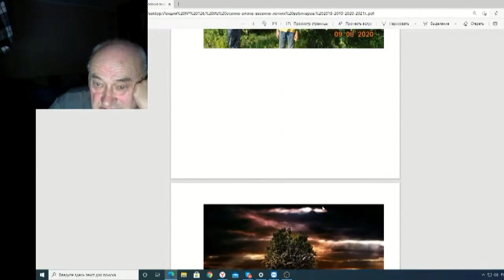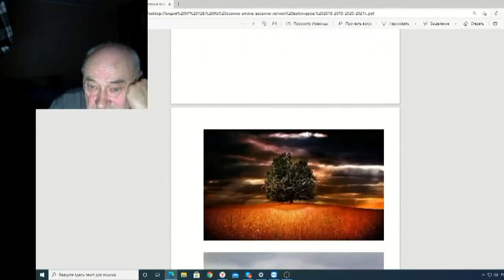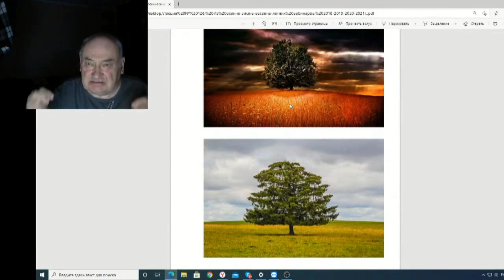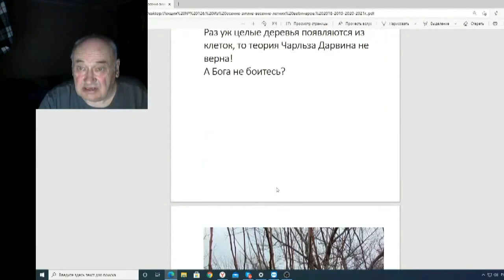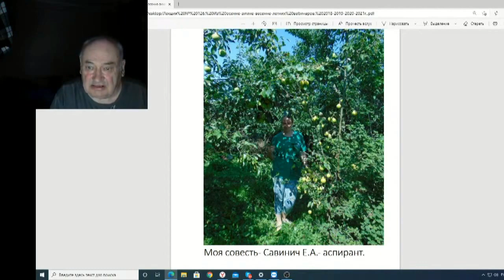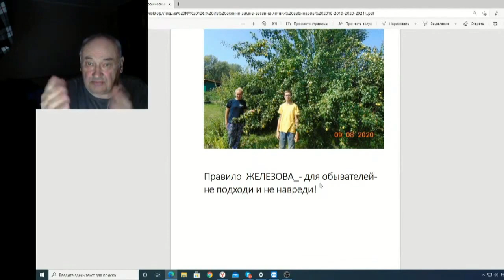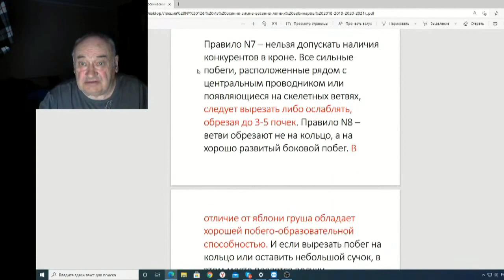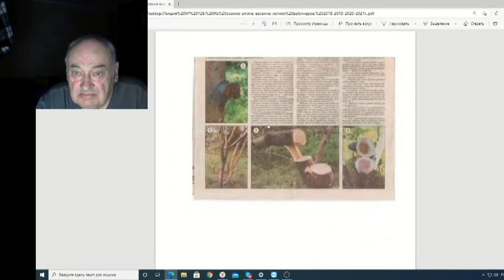Железов Валерий Вебинар 126 ч 6 Ответы на вопросы Ольги Исаковой